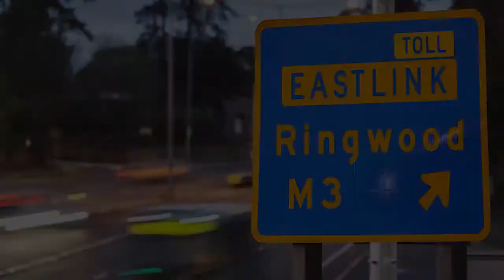4 Bracken Court, Wheelers Hill